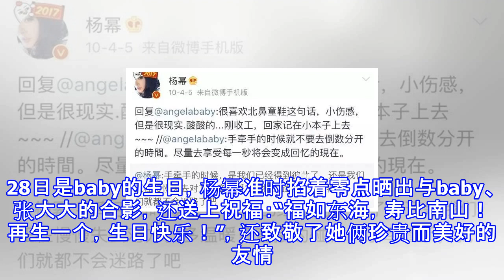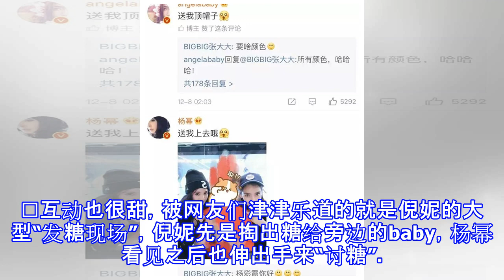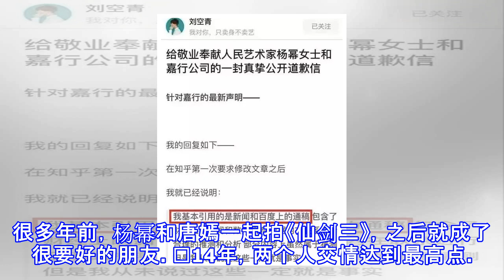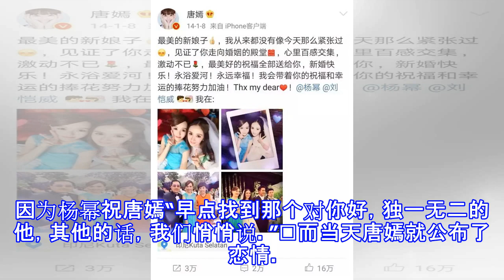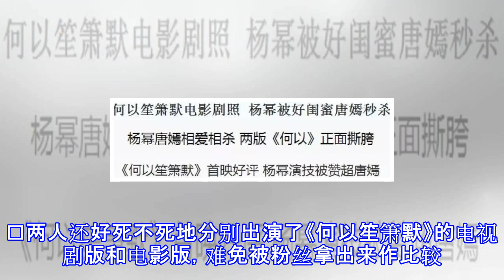零点为baby庆生，杨幂的闺蜜变迁史简直就是花旦们事业起伏的缩影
零点为Baby庆生，杨幂的闺蜜变迁史简直就是花旦们事业起伏的缩影 娱乐圈的友情真真假假，没有永远的闺蜜，也没有永远的敌人。这大概是这段时间杨幂的朋友圈给我们最大的启示了。28日是baby的生日，杨幂准时掐着零点晒出与baby、张大大的合影，还送上祝福：“福如东海，寿比南山！再生一个，生日快乐！”，还致敬了她俩珍贵而美好的友情。⬇️杨幂晒出的自拍照依旧是熟悉的“铁三角”组合。可是这扑面而来的网红气息是什么鬼……⬇️其实，杨幂和Angelababy很早就认识了，2010年就有微博互动。⬇️近两年生日祝福的互动更加频繁亲密~尤其去年Angelababy发了杨幂的丑照，这种贫嘴毒舌的损友风格跟杨幂越来...